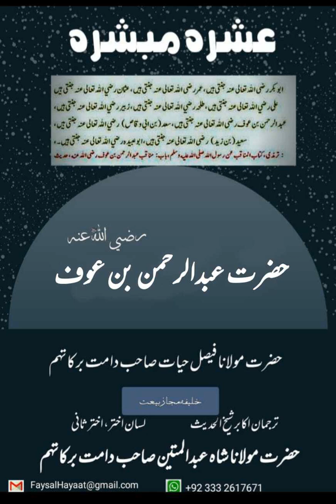Zikre Sahaba Ashra Mubashra /Hazrat Abdur rahman bin aufرضی اللہ عنہ by Hazrat Molana Faisal Hayat